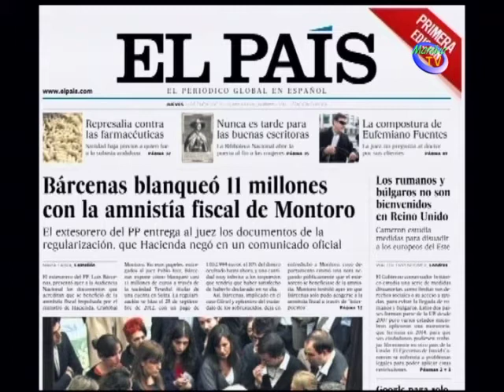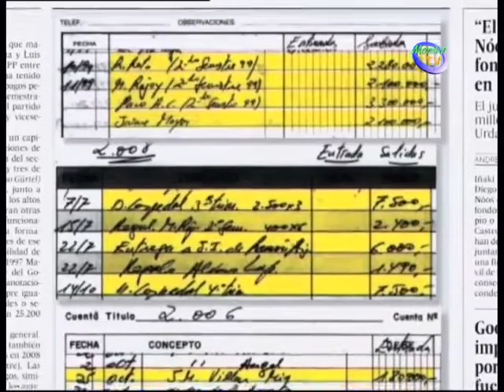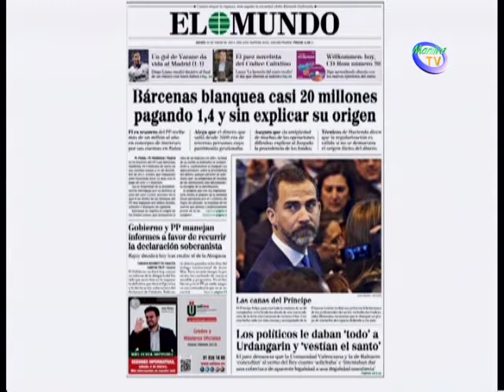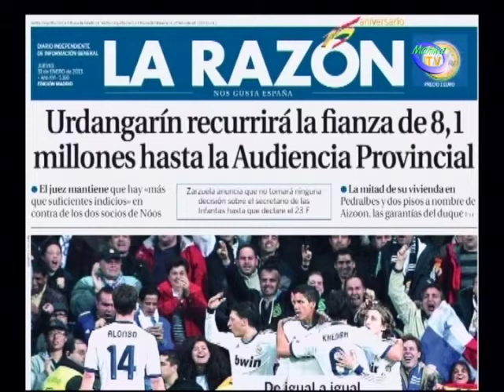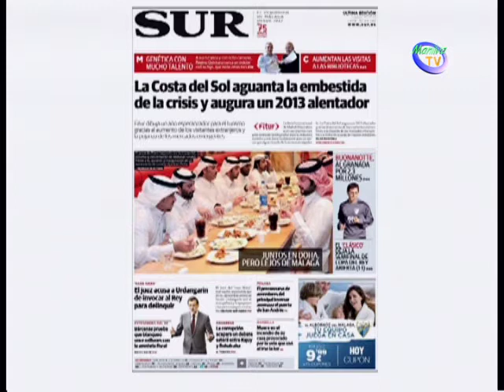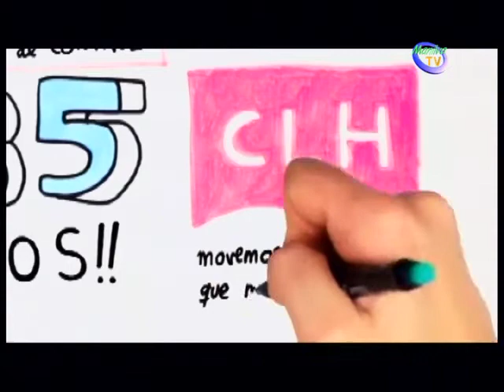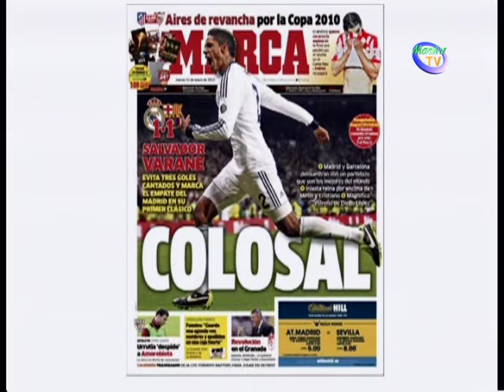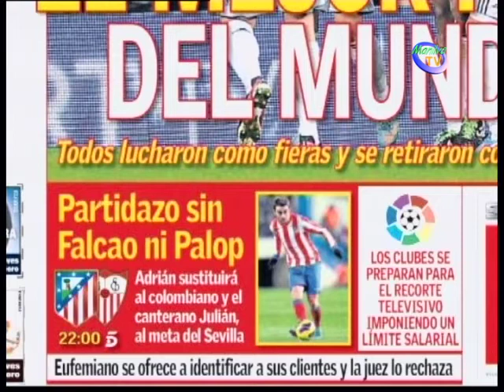RTVManilva: De Buena Mañana 31 01 2013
De Lunes a Viernes de 10:30h a 12:30h en directo en canal43.